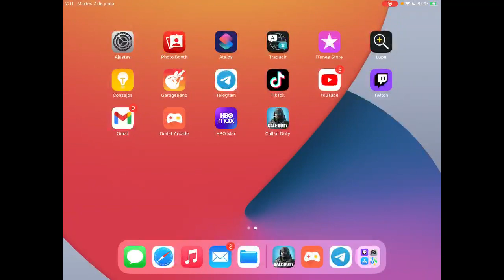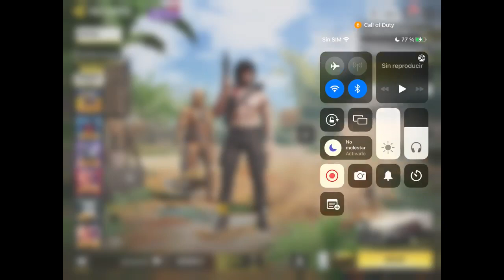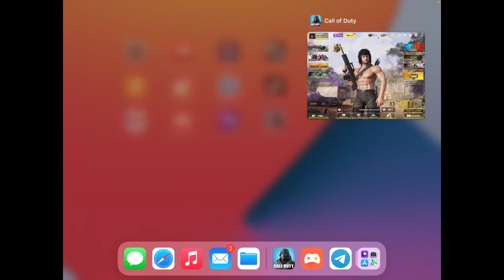THE RAMBEAUTY'S NIGHTS {05} - 4 Hs EN DIRECTO